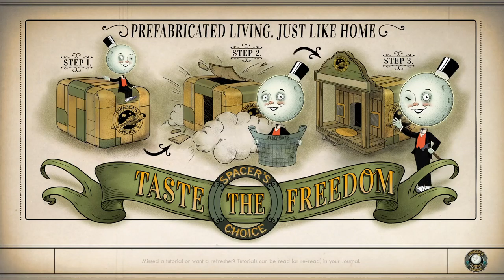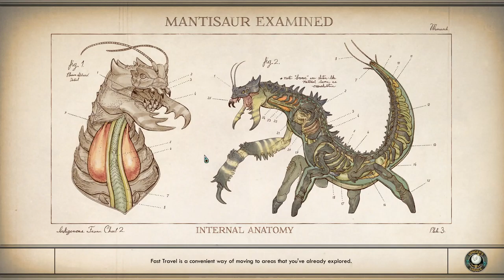The Outer Worlds [5] Power Down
I wish I'd gotten to have more of a debate with Parvarti, or anyone really, about my decision. Instead it was just pretty simplistic.